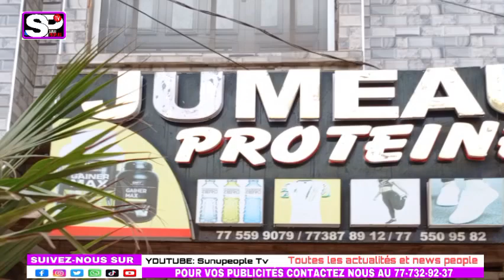Série bété bété garmi Ndiaye Bongo défend soumboulou-Wally sou bayé wooy ma..bongoman may s'en bay.